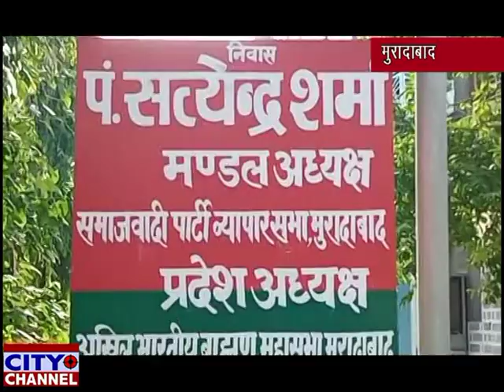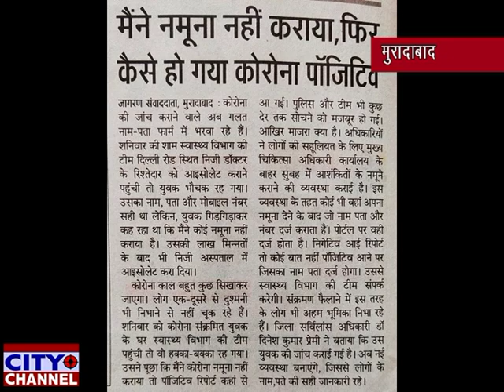पं. सत्येंद्र शर्मा के बड़े भाई की हूई कोरोना से मौत, लगाया लापरवाही का आरोप